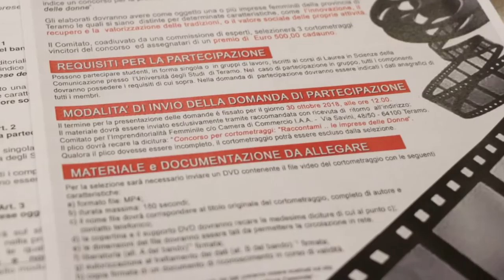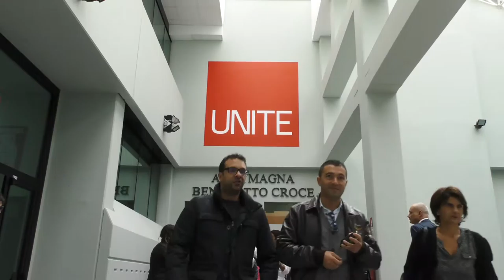L'economia teramana trainata dalle imprese femminili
E' un dato in controtendenza quello che si registra nel sistema produttivo teramano: le uniche imprese a crescere sono quelle femminili con lo 0,9% in più rispetto allo scorso anno. Il punto debole per le donne resta però l'accesso al credito. Intanto il Comitato per l'imprenditoria femminile della Camera di Commercio di Teramo lancia un concorso dal titolo "Raccontami le imprese delle donne"